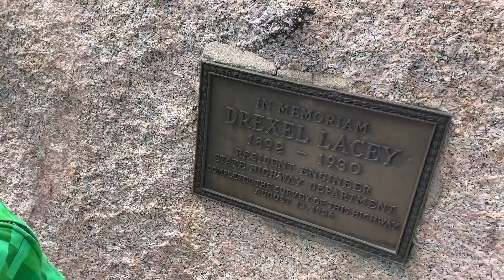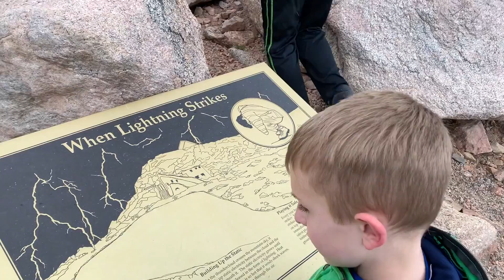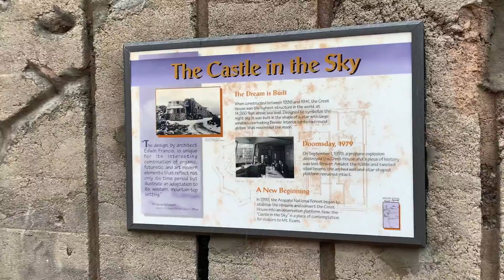NOT FOR THE SQUEAMISH // Mt. Evans // Colorado // Highest Paved Road in North America!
The highest paved road in North America is in Colorado on Mt. Evans, on the summit road.  Colorado natives drive this road as a right-of-passage to take in the scenic views as they curve through the many switchbacks on the way to the top.  Beware!  The drive can be squeamish for those who are afraid of heights or are nervous that their vehicle comes so close to the edge of the road, close enough that when looking out the side windows, all you see is wide open space!